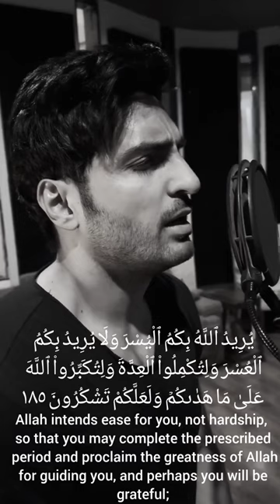Actor Omer shehzad reciting verses from the holy Quran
Famous actor & Tamasha season 2 contestant omer shehzad